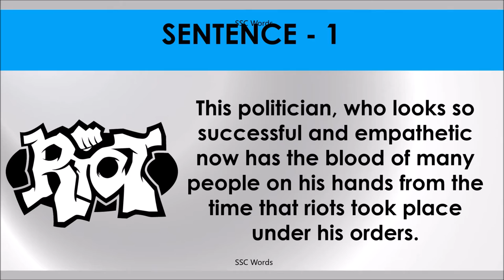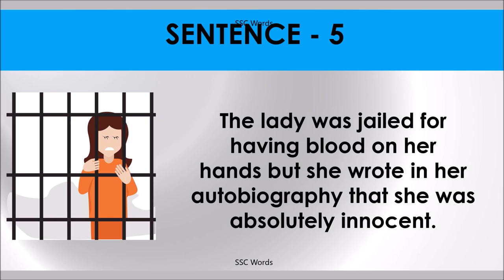BLOOD ON HANDS Idiom 1419 # Meaning and five sentences # SSC Words